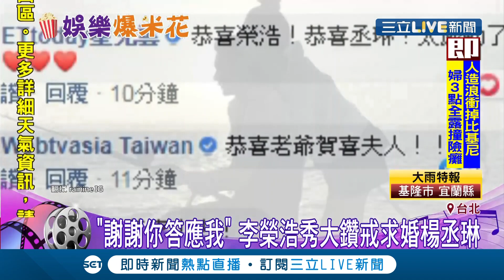"謝謝你答應我"！李榮浩34歲生日變"求婚日" 放閃楊丞琳秀大鑽戒宣布求婚成功｜記者 邱筱茜 巫冠瑩｜【娛樂星世界】20190711｜三立新聞台